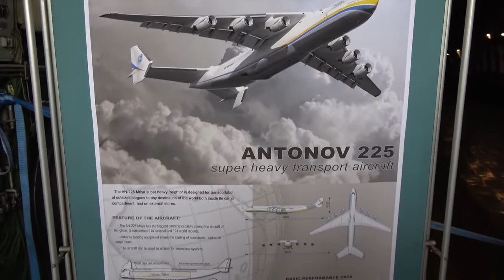MRIYA SKFyeOZ7Bj0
'ANTONOV 225 Spectacular Close Up   Special look Inside World´s largest Aircraft'